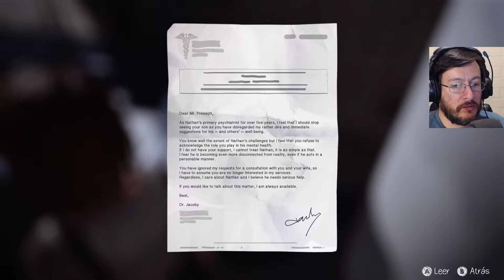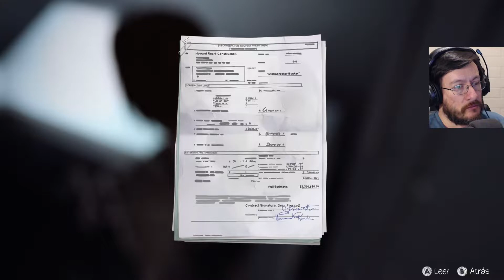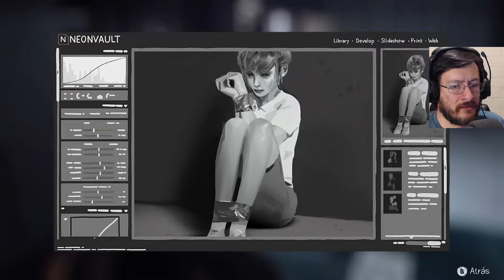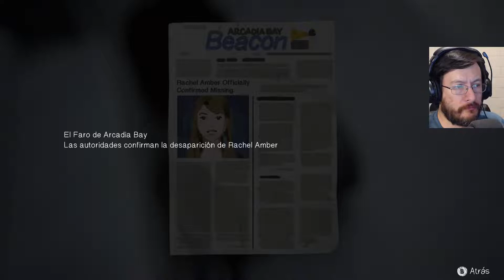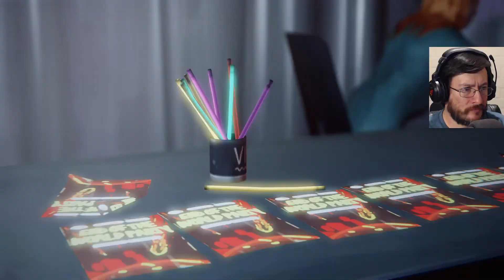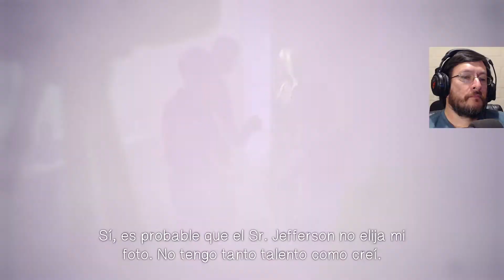Life is Strange | Gameplay Español PC | Ep 11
Bienvenidos a un nuevo capítulo de Life is Strange.